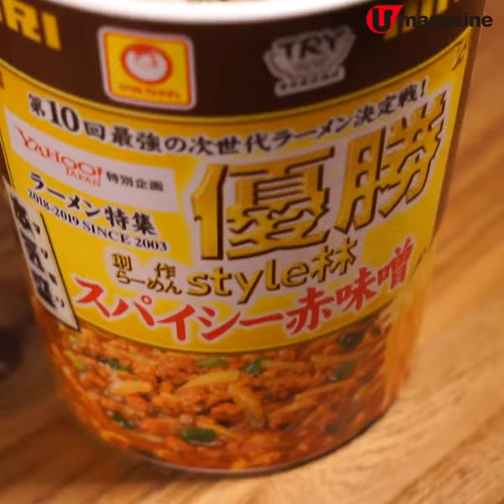冠軍級拉麵大師「日版余文樂」 首創雙子碗禁果之鹽拉麵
去年於日本「世界拉麵爭霸戰」奪冠的林隆臣，將世界首創大阪店熱賣的「禁果之鹽」拉麵引入來港，過癮在用雙子8字碗盛載，一邊冷湯底，一邊熱湯底，兩款都係雞鴨湯底再加入多種貝類濃縮精華秘製的醬汁，貝味特濃所以稱為禁果。同時，他亦帶來贏出日本第10屆「未來拉麵」大獎冠軍、日本熱賣110萬杯兼已斷貨的杯麵，勁香惹！

【info】
立体派
地址：中環威靈頓街 27-29 號元益大廈地庫
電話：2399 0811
營業時間：星期日至四11am-11pm，星期五及六11am-12am
備註：「雙．禁果之鹽」拉麵每小時限定供應 2 碗。辣味濃厚白湯杯麵（消費滿$300，可以$25換購，每人每次限換2碗，每天名額20位）。
全方位緊貼《U Magazine》社交平台